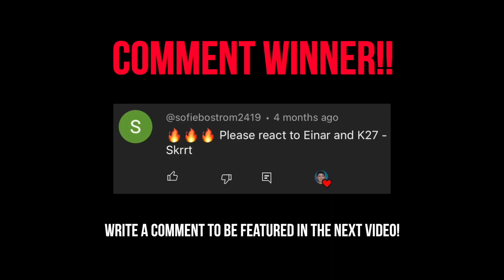Reacting to K27 - Skrrt (feat. Einár)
Hey guys!! How you doing? Today we are checking out "Skrrt" by K27 X Einár!

Binge watch my "IF I PRODUCED FOR" series! (OLD SCHOOL)